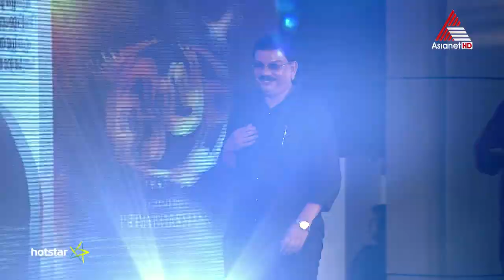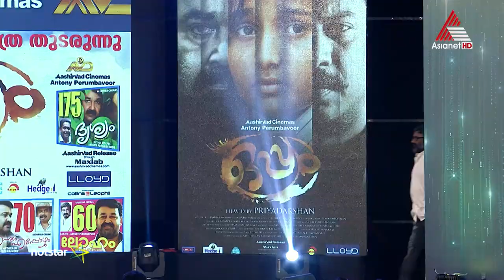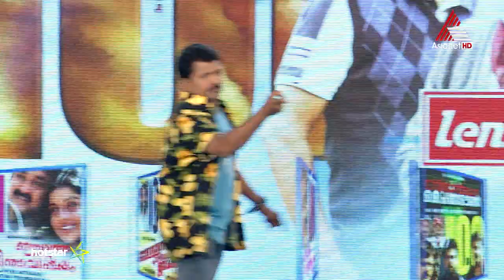101 nu Oppam 22-01-17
101 nu Oppam 22-01-17